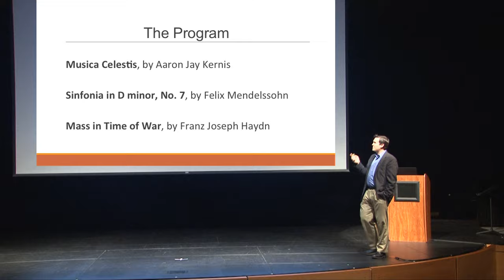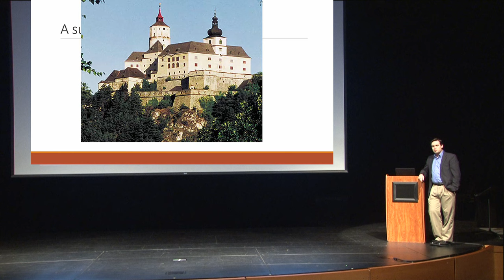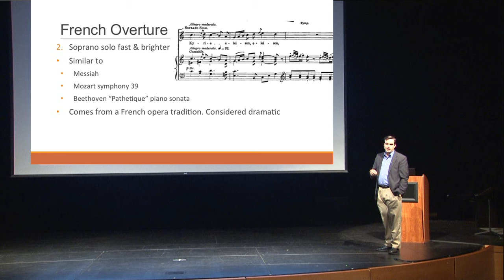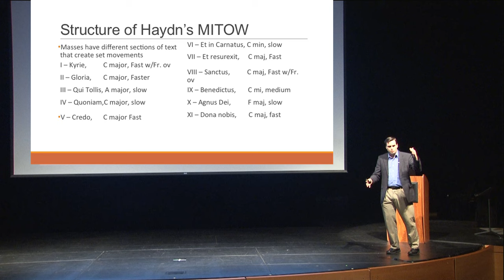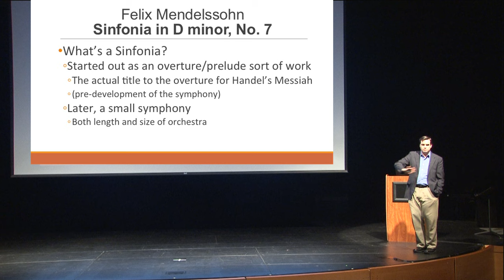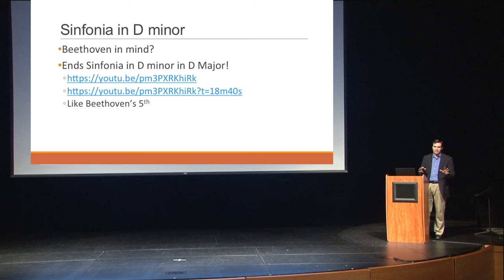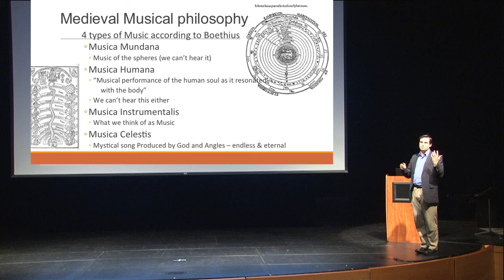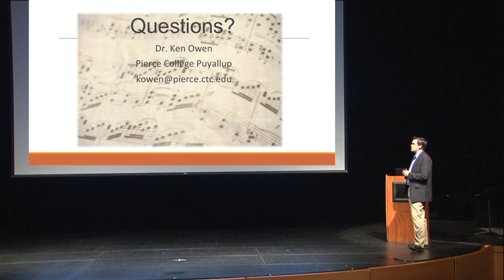Music Off the Record - Episode 3: Mass In Time Of War